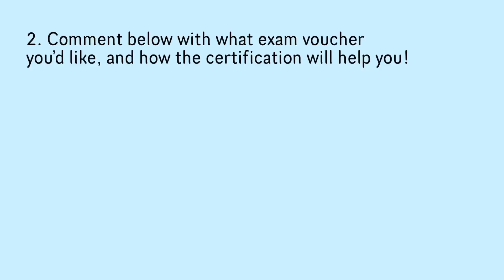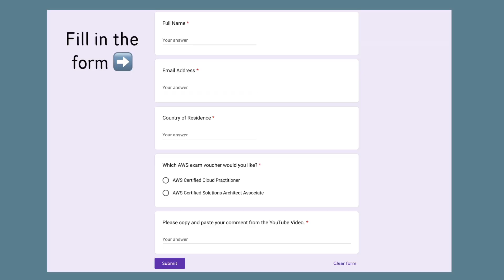Free AWS Certification Vouchers! 20K Subs Giveaway [Closed]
Prizes:
• 2x AWS Cloud Practitioner Certification Exam Voucher
• 2x AWS Solutions Architect Associate Certification Exam Voucher

Four winners will announced on the 20th of August 2022. Best of luck! 🤞